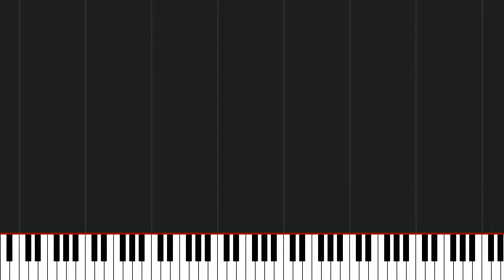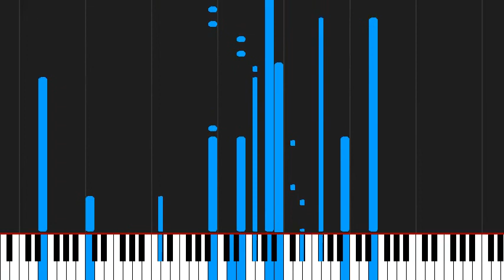How to play These Dreams by Onbekende Songs & Demo's on Piano Sheet Music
Tutorial How to play These Dreams by Onbekende Songs & Demo's on Piano Sheet Music